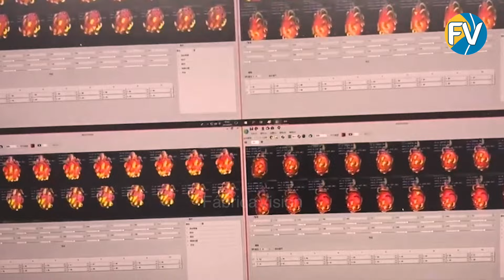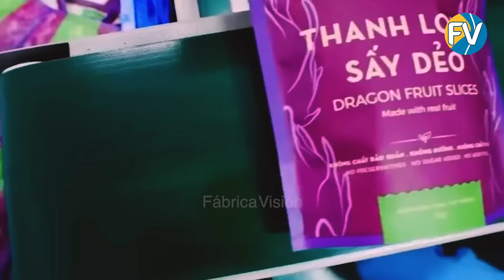Cómo se cultivan toneladas de pitaya y se procesan para obtener zumo.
En este vídeo, nos sumergimos en el fascinante mundo de la agrocultura asiática para explorar cómo se cultivan, cosechan y llevan a las mesas de todo el mundo millones de frutas del dragón (pitaya). Desde las coloridas plantaciones de Vietnam hasta las modernas líneas de producción para crear zumos y alimentos congelados, descubra cómo esta fruta exótica se transforma en una codiciada mercancía. También hablaremos del uso de la pitaya en la industria cosmética y revelaremos algunos datos sorprendentes sobre ella. Únase a nosotros para saber más sobre la fruta del dragón, sus beneficios y sus propiedades únicas.